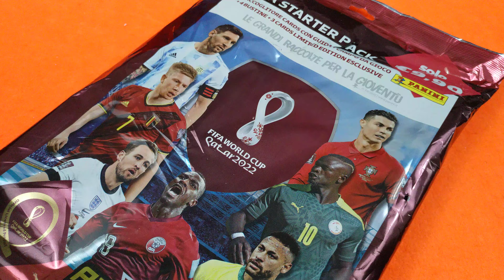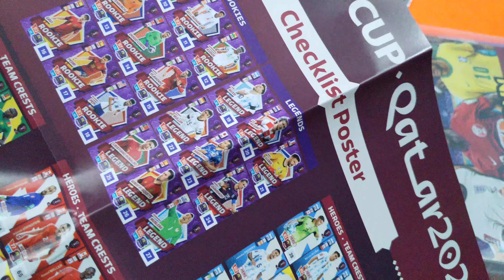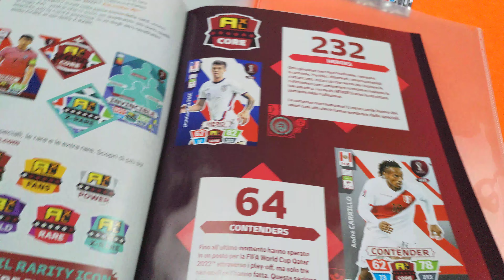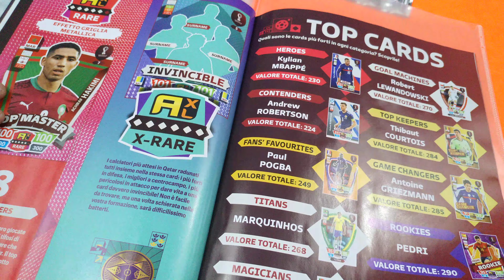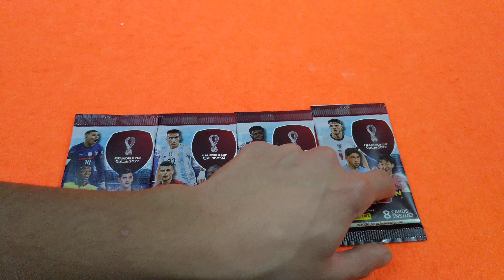ECCO le ADRENALYN del MONDIALE!